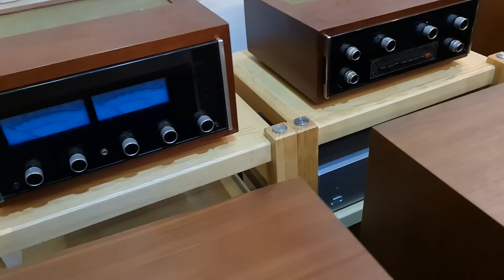Loa JBL 4333A & 4333B em có cả cặp! Mời các Bác tham khảo. ☎️ 035.44.88888